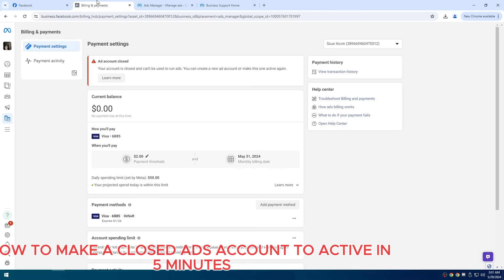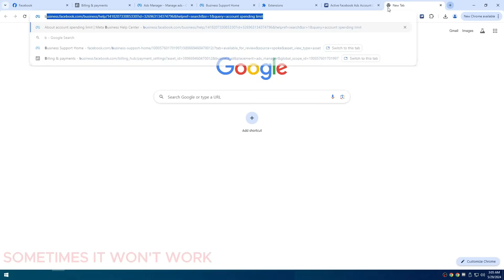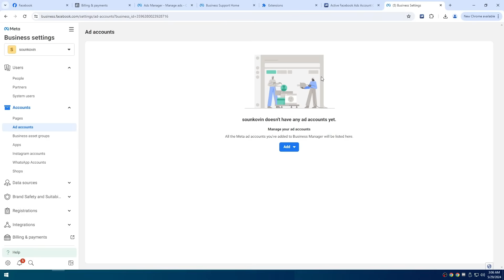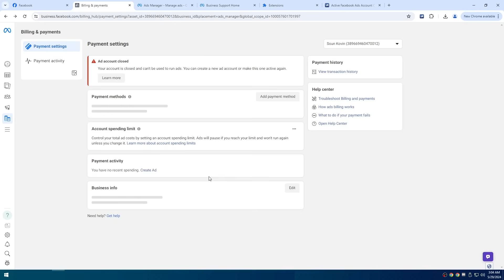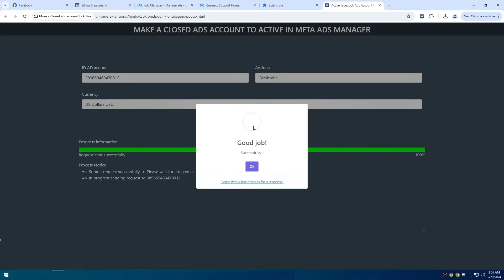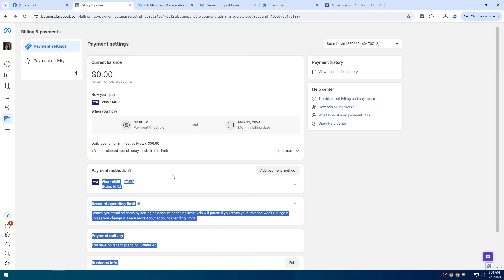How to Make a Closed Ad Account Active in Meta Ads Manager 2026 | Reactivate Facebook Ad Account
In this video, we’ll show you how to reactivate a closed ad account in Meta Ads Manager and get your Facebook ad account up and running again.

✨ If your ad account has been deactivated or closed, don't worry—we’ll guide you step-by-step on how to make your closed ad account active in 2026. Learn how to troubleshoot common issues and ensure your Facebook Ads are running smoothly without interruptions.

🌟 In this video, we'll cover:
🔹 Step-by-step guide to reactivate a closed ad account in Meta Ads Manager
🔹 How to troubleshoot and resolve Facebook ad account issues
🔹 Common reasons why your Meta ad account might be closed or deactivated
🔹 Tips for preventing your Facebook ad account from being closed
🔹 Understanding the process for restoring access to your Meta Ads Manager
🔹 How to ensure your Facebook ad campaigns run smoothly after reactivation